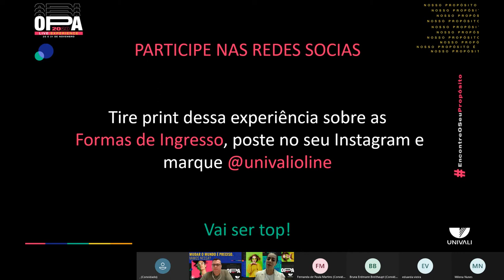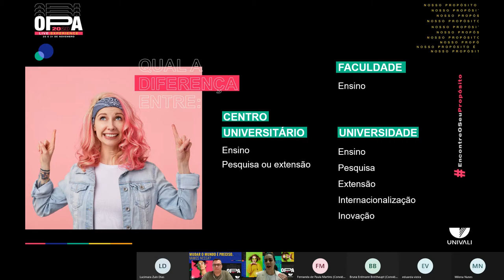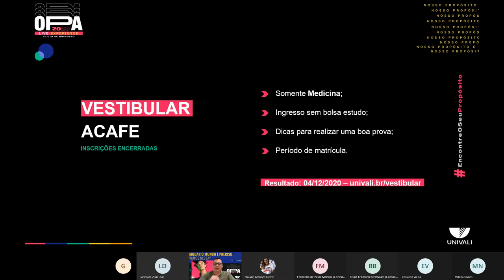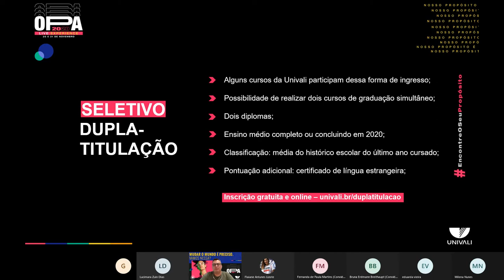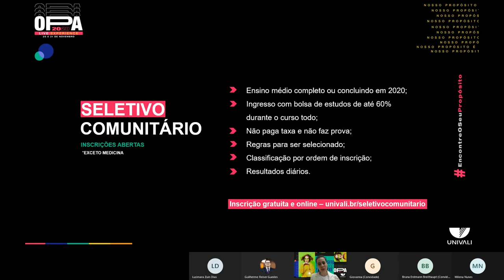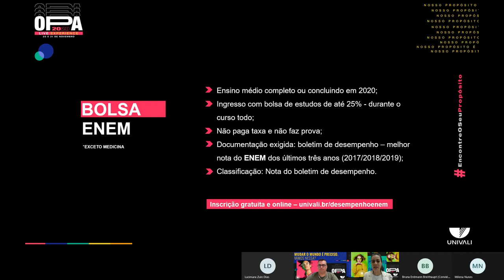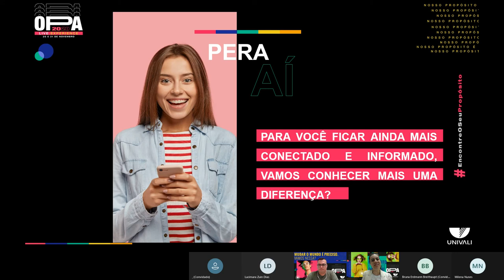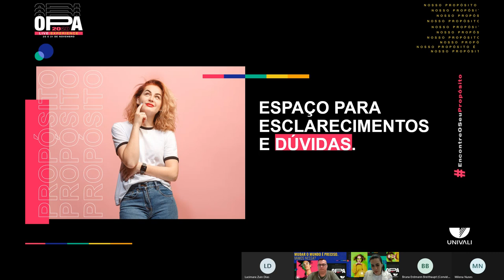PROCESSO SELETIVO - LIVE - FORMAS DE INGRESSO UNIVALI